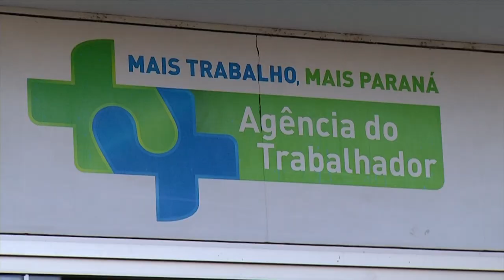Agência do Trabalhador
Cidadania: A agência do trabalhador tem sido um importante instrumento para quem procura o primeiro emprego ou para quem quer retornar ao mercado de trabalho.